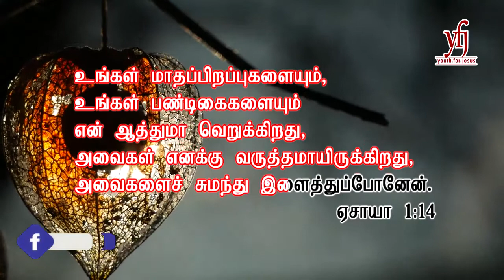பரிசுத்த வேதாகமம் | இன்றைய வசனம் | பரிசுத்த கிரீடம் | Today Bible verse tamil | 09.08.2020 | Day 126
Just glorify and praise through this verse | hope this verse will be a treat for your spiritual life | heart breaking verse, powerful weapon to kill satan...

this is the heavenly treasure from the above
who gave us wisdom and knowledge